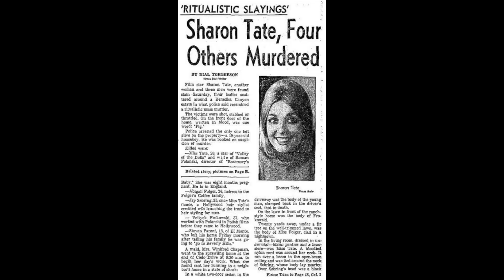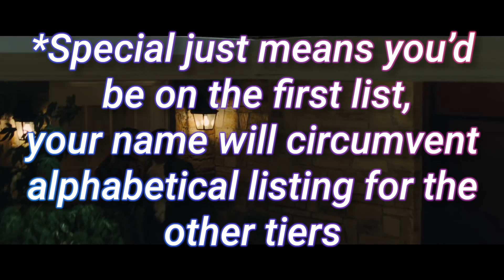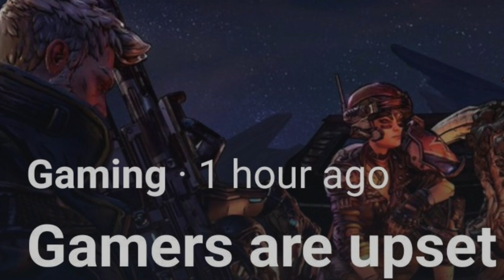Tarantino's Latest: Once Upon A Time In Hollywood (SPOILER FREE)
I'm not sure what else I'm excited for movie wise in 2019, give me some suggestions in the comments.

Outro: Chillhop Records ft. Mitchel Forman - At This Point